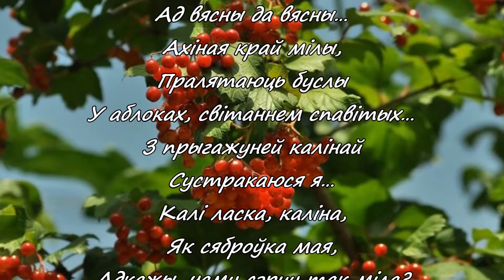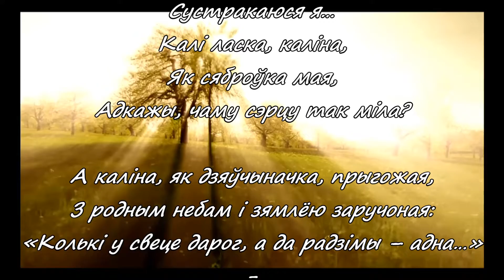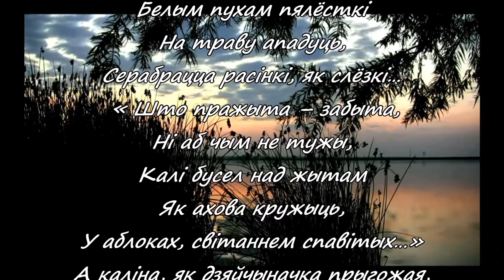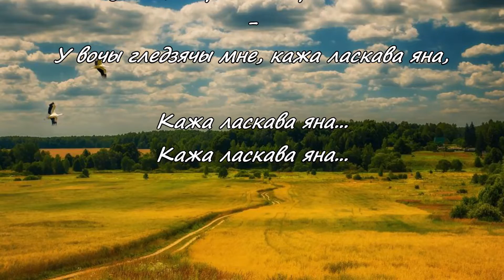"А КАЛIНА, ЯК ДЗЯЎЧЫНА..." (О. Аверын - Л. Пранчак)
Эту песню мы написали с белорусским поэтом Леонидом Пранчаком и надеемся, что теперь, после моего авторского исполнения, она сможет быстрее найти своего исполнителя. Кстати, у Леонида даже есть ещё один вариант стихов, и горячее желание сотрудничать на эту тему с будущем певцом, или певицей